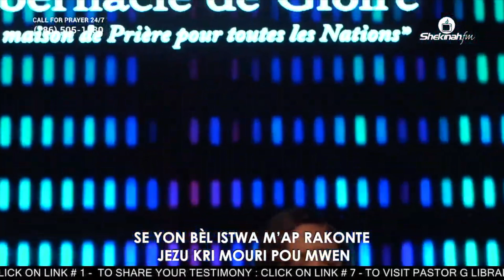Mwen Vle Rakonte Toupatou | Lasita Paraisy | Shekinah Adorasyon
00:00 Mwen vle rakonte toupatou
06:55 Bondye pral fè yon wout

Pou Bay Ofrann:
To Give Offering:

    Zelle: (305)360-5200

Lyrics
           CHANT 1
Mwen vle rakonte toupatou
Kòman Jezi renmen mwen;
Sou latè li vini yon jou
Pou li bay vi li pou mwen.
Kè
Se yon bèl istwa n ap rakonte,
Jezikri mouri pou nou.
Annou chante, annou adore
Yon Wa ki si renmen nou!
2
Mwen te pèdi, li sove mwen,
Li te wè jan m t ap soufri;
Ak bra li, li antoure mwen,
Li pran mwen sou zepòl li.
3
A! Byen souvan mwen akable,
Lavi a bat kouraj mwen;
Men mwen pa pè, Jezi tou pre
Pou rekonfòte nanm mwen.
4
Toujou Jezi se Sovè mwen,
E kan lè a va rive
Pou m ale wè Redanmtè mwen,
Se avèk jwa mwen prale.

Yon Wa ki, Wa ki si renmen mwen

            CHANT 2
Montay yo mèt vin pi wo
Solèy va leve
Vale yo mèt vin pi fon
BonDye va fè yon wout

BonDye pral fè yon wout

El Shadai pral fè yon wout

Le tou Pwisan pral fè yon wout
Le tou Pwisanpral fè yon wout

Sabaoth pral fè yon wout